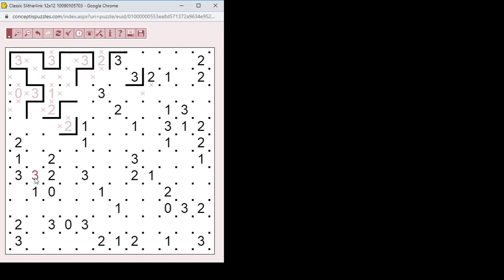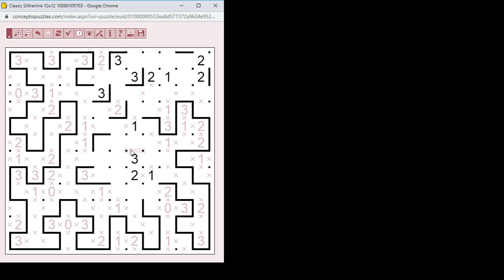Slitherlink megoldása lépésről lépésre 2020.06.14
Közepesen nehéz 12*12-es Slitherlink megoldása lépésről lépésre